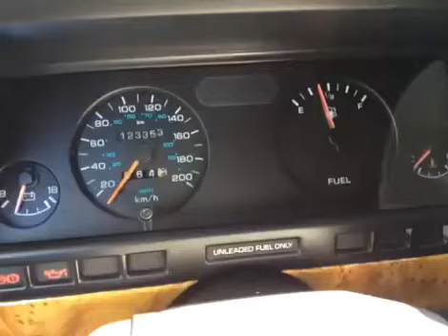Plymouth Sundance/Dodge Shadow Turn Signal Sound